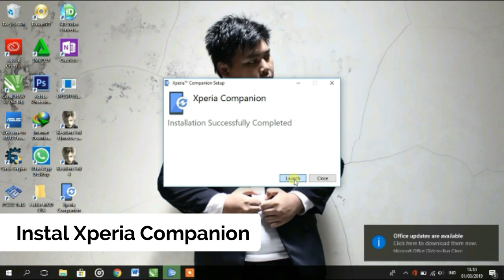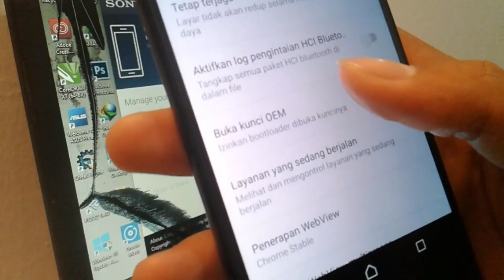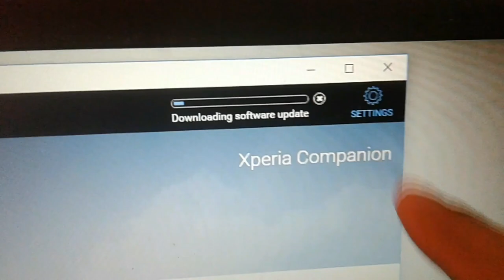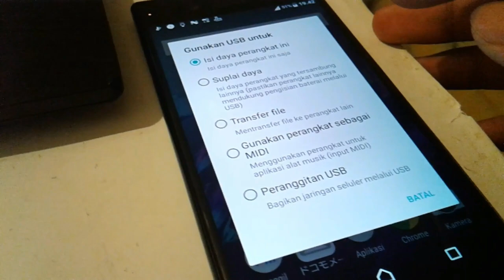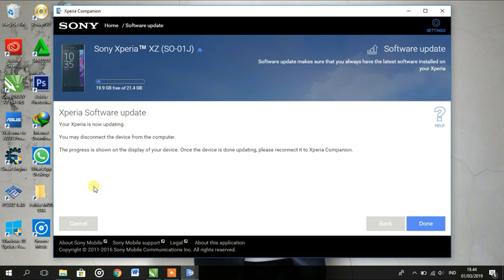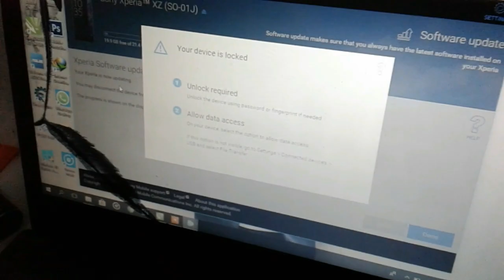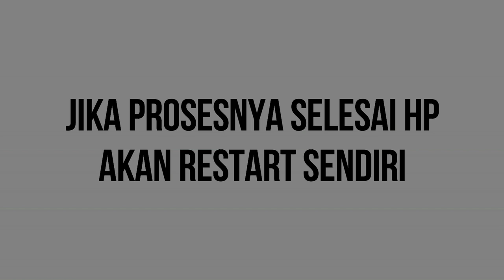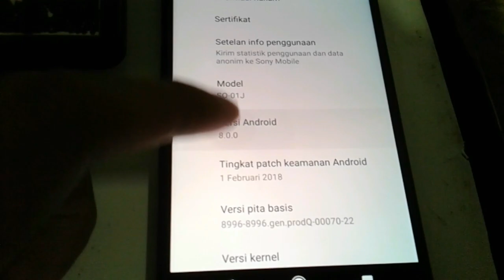Cara Upgrade Sony Xperia Xz Ke 8.0 Oreo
Upgrede Sony Xperia Xz Ke 8.0 Oreo